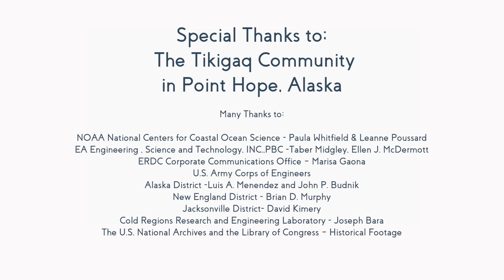Engineering with Nature Projects - Point Hope, Alaska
Point Hope is a village in remote northwestern Alaska experiencing coastal erosion, flooding, thawing permafrost, and sea level rise. These factors affect the community ice cellars (siġluaqs) and sod houses, as well as the only road providing access to higher ground. To address these impacts on cultural heritage, food security, and safety, the U.S. Army Corps of Engineers Engineering With Nature® (EWN) program, in partnership with E.A. Engineering, Science, and Technology, Inc., PBC, the Point Hope community, and others, are working to incorporate natural and nature-based features along the north shore of the Point Hope peninsula.